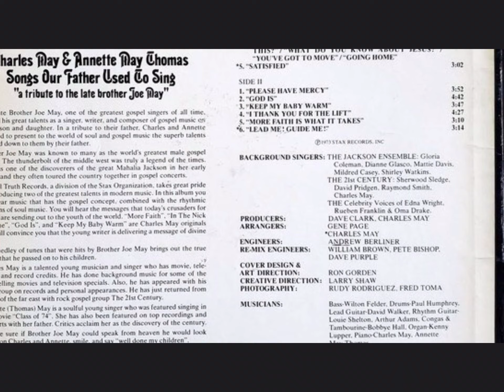“There Is Nothing Else On My Mind”(1973)”Charles & Annette Day Thomas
Charles & Annette Day Thomas “There Is Nothing Else On My Mind”
“Charles & Annette Day Thomas Songs Our Father Used To Sing
UMG